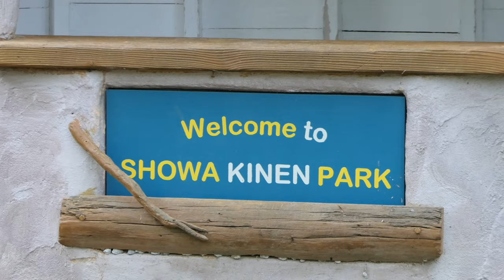4K クリスマスローズが見頃‼昭和記念公園2021💘Christmas rose is in full bloom at Syowa kinen park in Tokyo 2021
やっとコロナでの閉園が終わりオープンしました。一番気がかりだったのはクリスマスローズです。
閉園だったせいなのか、クリスマスローズの群生が粗く寂しい花壇でした。
Finally, the closing of the park in Corona is over and it has opened. The most worrisome thing was the Christmas rose.
终于，科罗纳（Corona）公园的关闭结束了，它已经开放了。 最令人担忧的是圣诞节玫瑰。
ในที่สุดการปิดสวนสาธารณะในโคโรนาก็สิ้นสุดลงและได้เปิดฉากขึ้นแล้ว สิ่งที่น่าเป็นห่วงที่สุดคือดอกกุหลาบคริสต์มาส
겨우 코로나에서의 폐원이 끝나고 오픈했습니다. 가장 걱정했던 것은 크리스마스 로즈입니다.
Akhirnya, penutupan taman di Corona telah selesai dan telah dibuka. Hal yang paling mengkhawatirkan adalah mawar Natal.

BGMはノスタルジアの曲を使用しています。